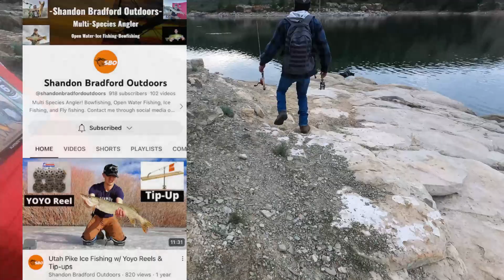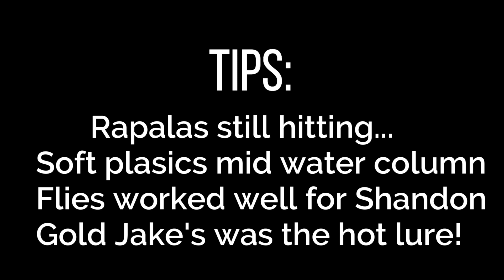Strawberry Reservoir (SHANDON BRADFORD COLLAB!)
Met up with another local Youtuber and fishing expert Shandon Bradford of SBO.